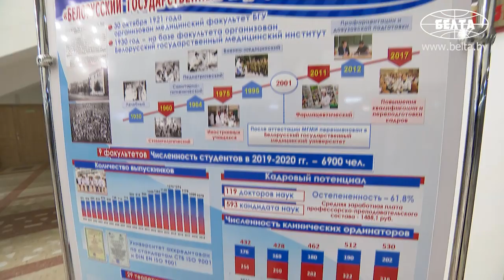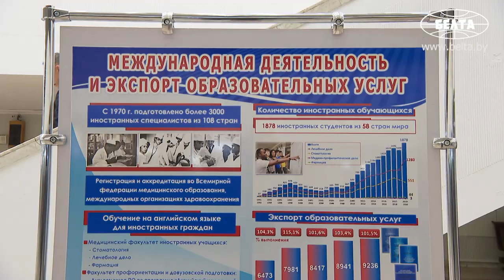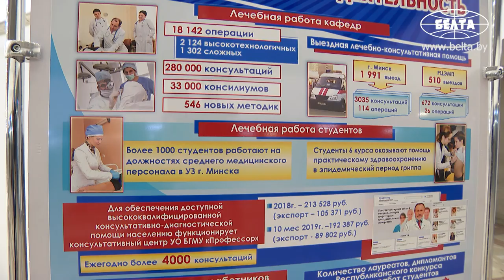Лукашенко поручил обеспечить жильем врачей и работников социальной сферы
Президент Беларуси Александр Лукашенко поручил обеспечить жильем врачей и работников социальной сферы. Об этом глава государства заявил во время посещения Белорусского государственного медицинского университета.